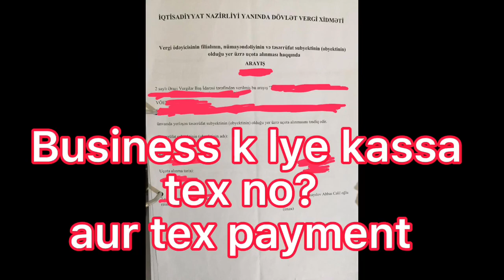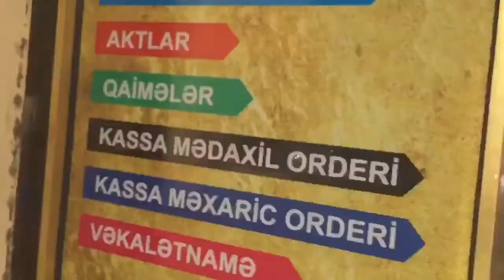How to Get A Tax payment | How to buy a Kassa and About Taxes information | baku Series